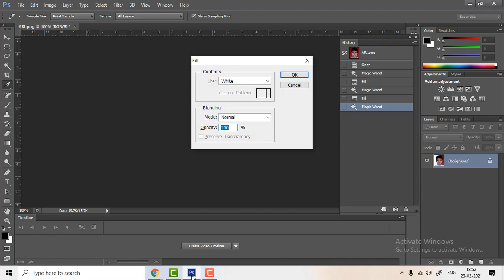কিভাবে ছবির ব্যাকগ্রাউন্ড সাদা করবেন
Group D
MATH
WBTET
WBTET Math Pedagogy Selective Question For Bengali Medium
WBTET P1
WBTET PAPER 1 Combo Pack All Subject